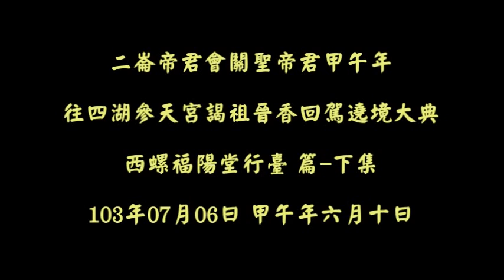1030706二崙帝君會遶境西螺福陽堂行臺篇下集